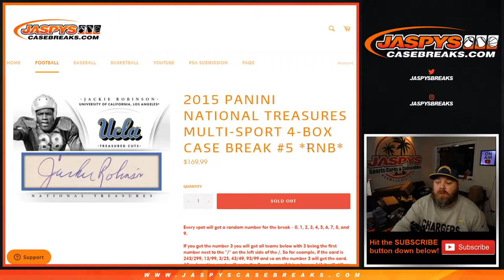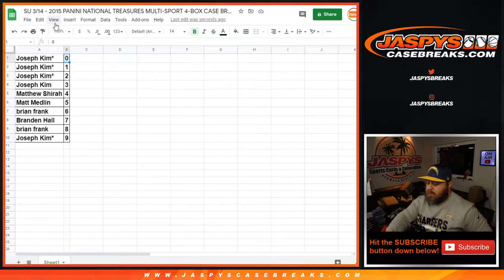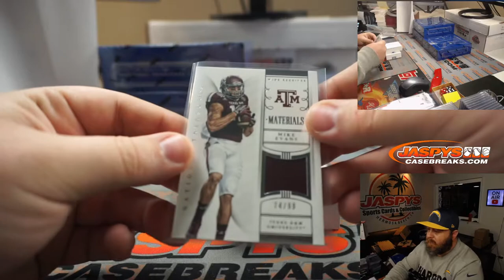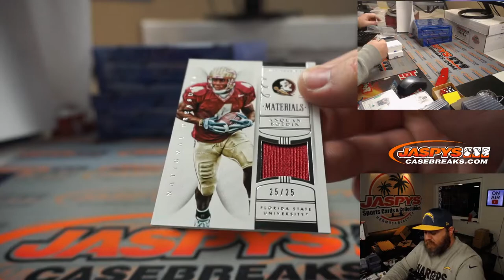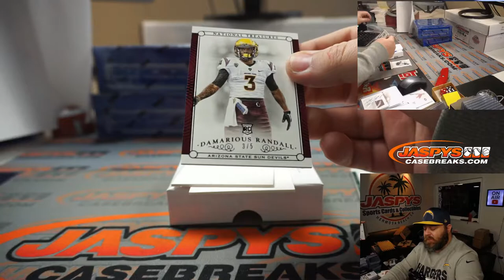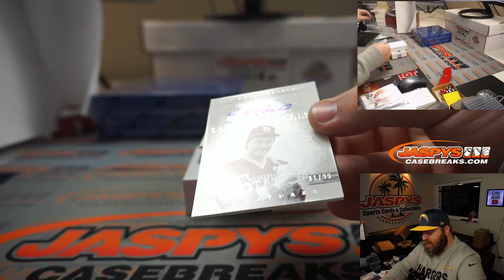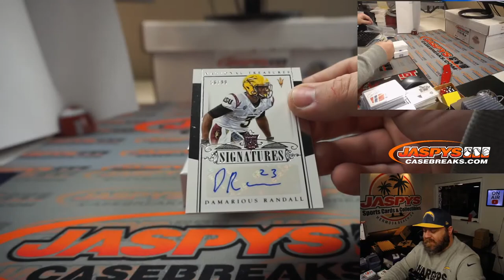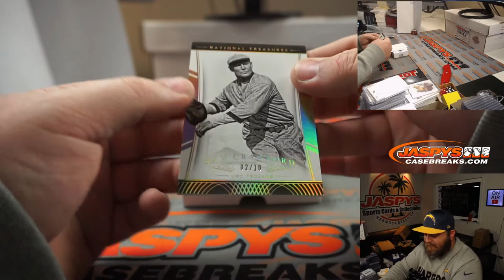SU 3/14 - 2015 PANINI NATIONAL TREASURES MULTI-SPORT 4-BOX CASE BREAK #5 *RNB*